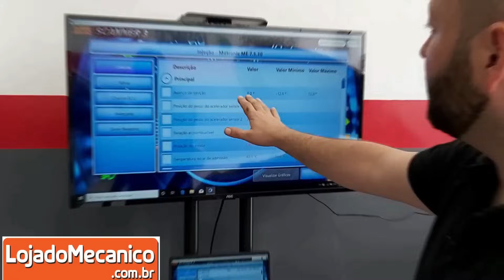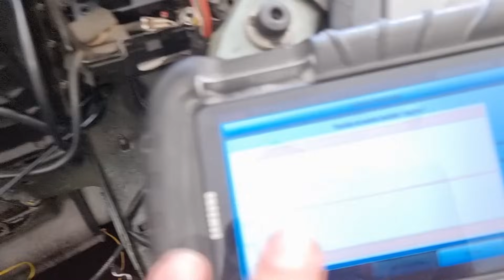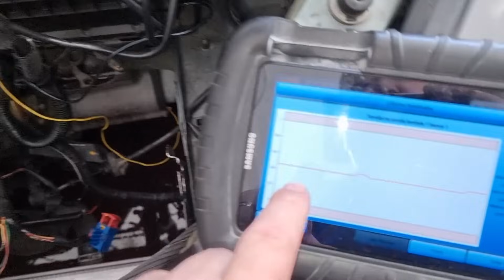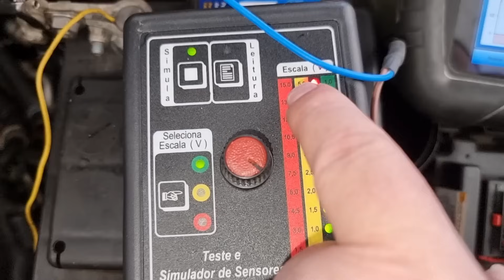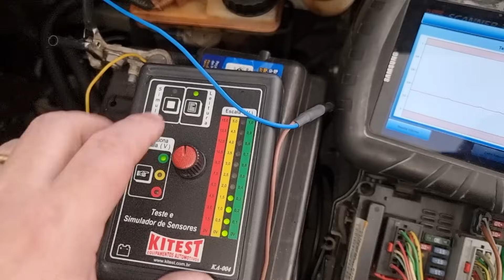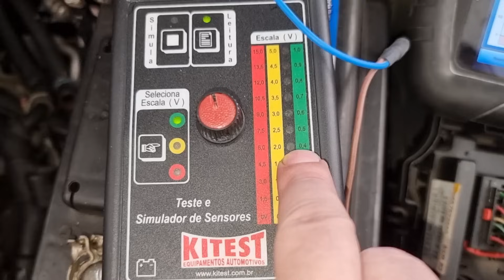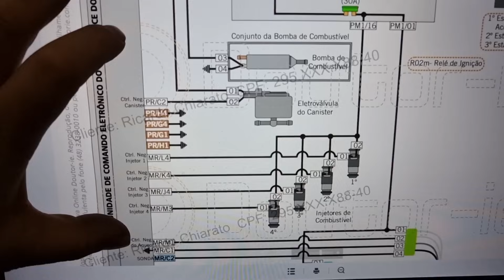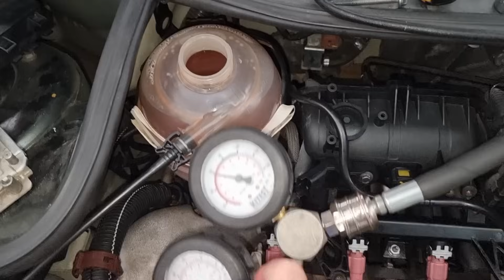Trocou a Sonda lambda e Continuou Com Defeito, Como Descobri o Defeito !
NESSE VÍDEO VOU MOSTRAR UM CARRO QUE TROCOU A SONDA LAMBDA 5 VEZES E CONTINUARAM COM O MESMO DEFEITO

Quer comprar peças da Intermec, Iguaçu, TNT, Wisa, Gauss e DS? Na Karmapec você encontra.